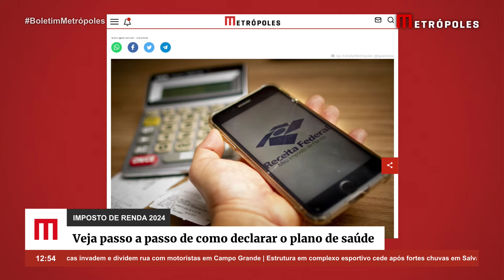Veja passo a passo de como declarar o plano de saúde no Imposto de Renda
O prazo para fazer a declaração do Imposto de Renda 2024, ano-base 2023, vai até o dia 31 de maio.
Até o momento, quase 60% dos contribuintes enviaram as declarações à Receita Federal. Se você ainda não declarou, fique atento às datas para evitar ser multado pelo atraso de prestar suas obrigações fiscais, ou cair na malha fina.  Mas uma dúvida de muitas pessoas é como declarar os gastos com plano de saúde. Conversamos com  o contador Cassius Leal, que explica como fazer.